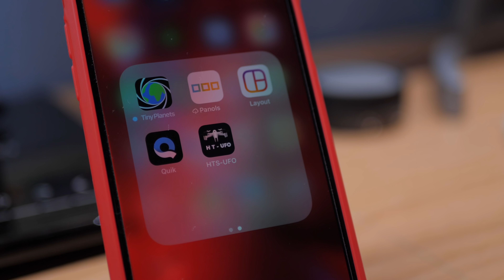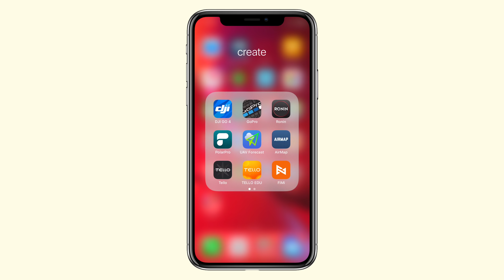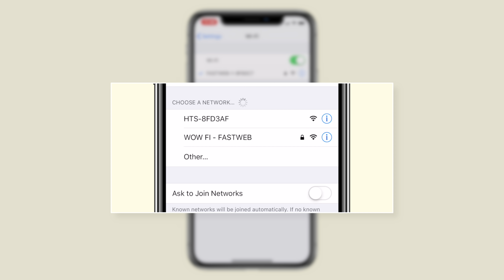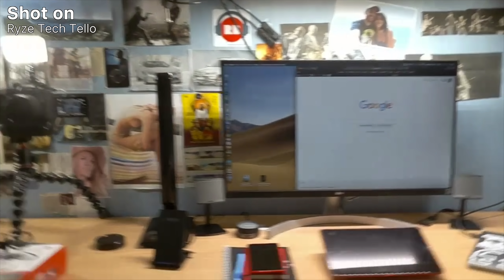HANNO CREATO UN DRONE UGUALE al DJI Tello..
Questo dronino blu costa la metà del DJI Tello ha già il remote controller nella confezione, 10 minuti di volo e tante sorprese, potrà sostituire DJI Tello?
Link alla copia DJI TELLO REDPAWZ R020 Blast
Qui trovi DJI Tello

Con il VLOG-452 torniamo a parlare di Ryze Tech e di DJI, oramai il valore di questo drone è stato più volte riscontrato, nelle prove di volo, con stabilità incredibile, possibilità di essere programmato, autonomia di volo fino a 13 minuti, velocità, modalità di volo avanzate.
Per essere un drone così piccolo, può risultare caro.
In questo video vedremo una valida alternativa, certo senza sistema di volo DJI, con una camera grandangolare fisheye, di buona qualità e funzionalità di volo ridotte ma con €70 si hanno remote controller e drone!